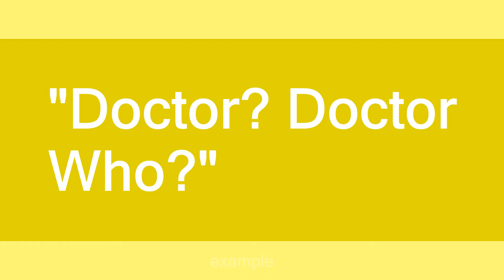Doctor Who?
Slang flashcards: